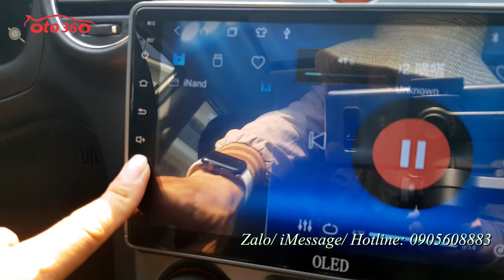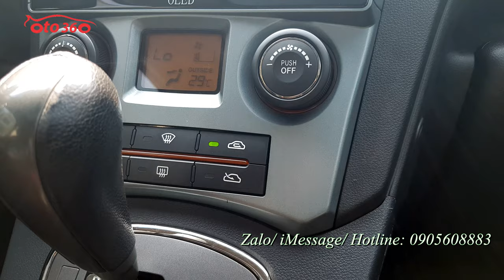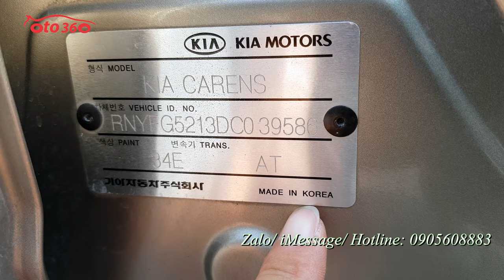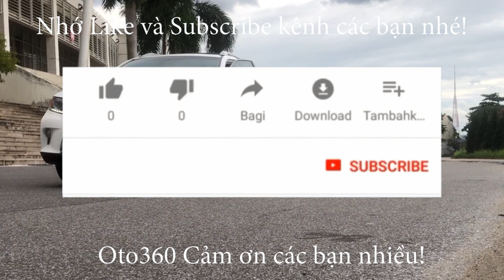Xe gia đình 7 chỗ số tự động đời cao giá rẻ chỉ có thể là xe Kia Carens SX 2.0 2013 biển Hà Nội.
Bán Kia Carens SX 2.0 số tự động sản xuất năm 2013, đăng ký tên tư nhân,  biển Hà Nội Xe rất đẹp chạy hơn 6 vạn km ( cam kết đồng hồ chuẩn)
Xe được trang bị động cơ xăng DOHC 2.0 L, kết hợp với hộp số tự động.bản đủ option : nội thất da, ghế chỉnh điện, gương chiếu hậu chỉnh điện, tích hợp xi nhan trên gương,đèn pha bi xenon, đèn Led ban ngày, cửa nóc, điều hoà tự động, điều khiển trên vô lăng, giá nóc, Lazang đúc R17,  đã lắp thêm màn hình Android, camera lùi...